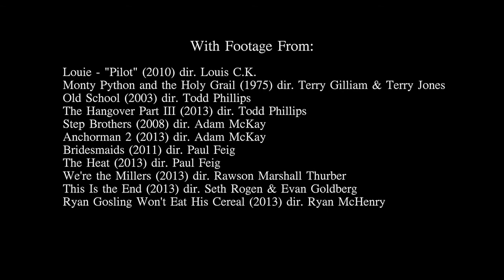Edgar Wright - How to Do Visual Comedy [SFW]